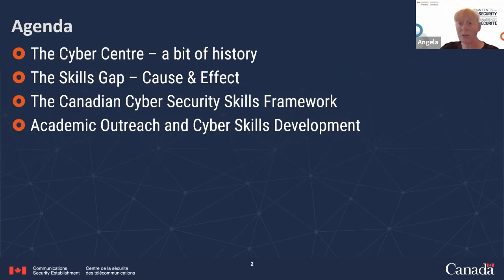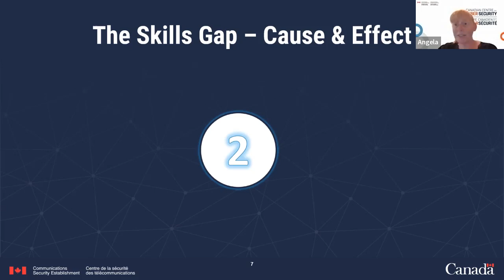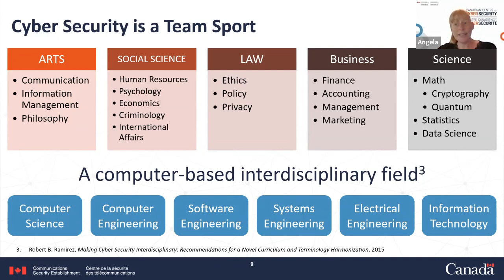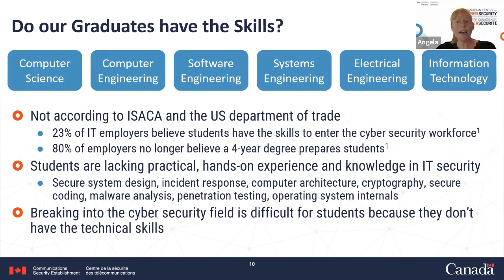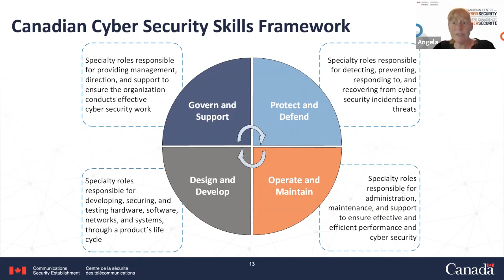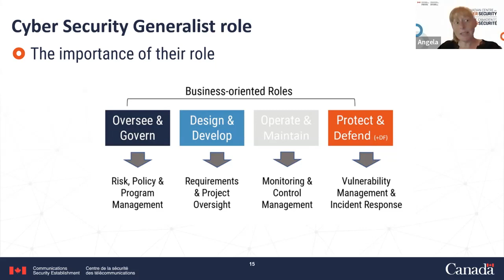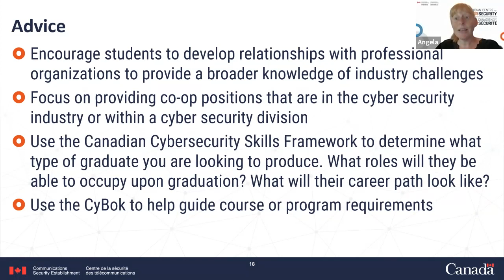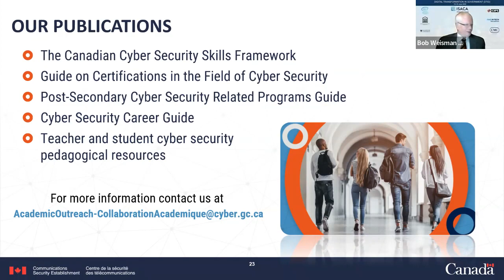Canadian Cyber Skills Framework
Abstract:
This presentation discusses the Canadian Cybersecurity Skills Framework and how it aligns with the robust and detailed U.S. National Initiative on Cybersecurity Education (NICE). The Cybersecurity Workforce Framework provides an organizational security lens and addresses unique Canadian labour market needs. This framework will better guide cybersecurity workforce development actions that will support business and industry.

Biography:
Angela McAllister is the academic sector lead at the Canadian Centre for Cyber Security. As sector lead, she engages with organizations and associations to build strategic partnerships and define tailored projects to advance the Canadian academic sector’s cyber security posture. In her role, Angela seeks to raise awareness on the cyber threats affecting Canadian academic institutions and to promote the services and guidance available from the Cyber Centre.
Prior to her current role, Angela held the positions of Communications Security Technologist, Information Technology Security Analyst, and Information Technology Technical Writer. Angela is also a professor of communications, electronics, and computer applications at two Ontario colleges. Angela holds a Bachelor of Technology, a Diploma in Electronics Engineering Technology, and a C.E.T designation. She is currently studying to obtain a Master of Technology Management.